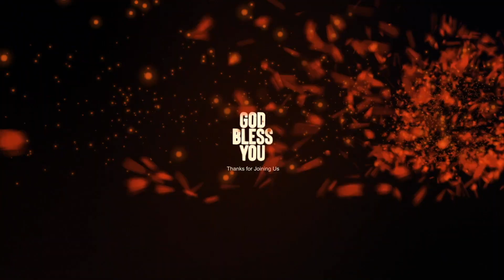ONLINE WORSHIP SERVICE | TAMIL | CWC TV